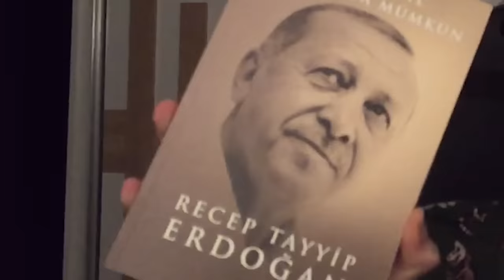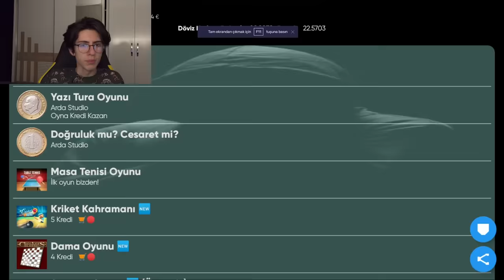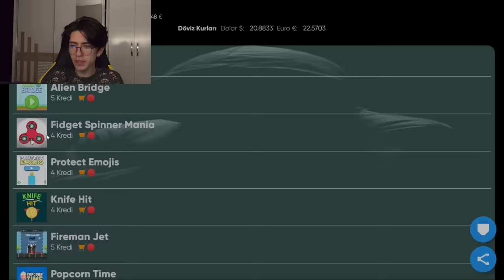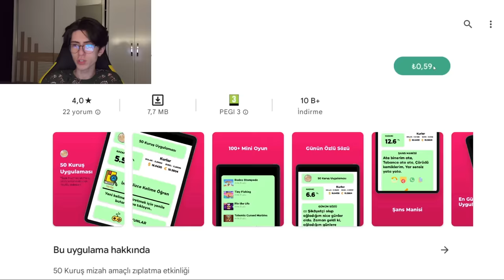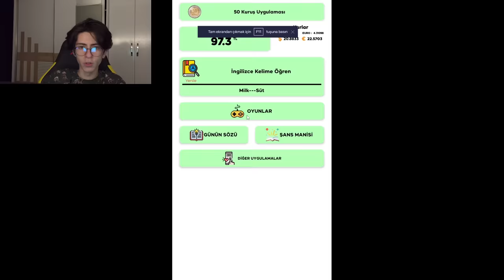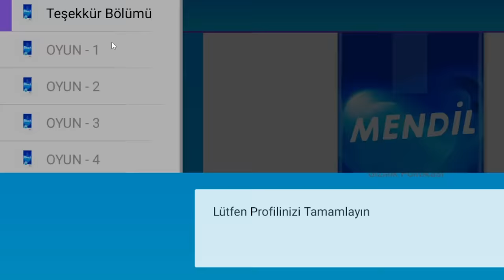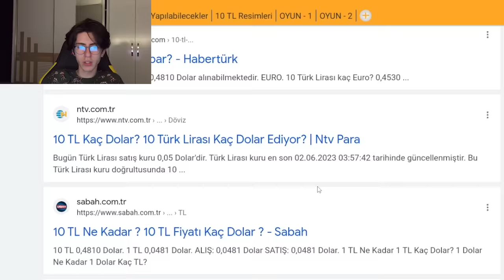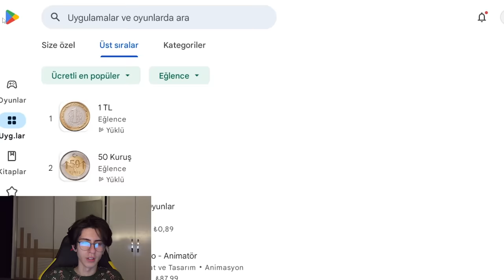1 TL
Üye olarak hiçbir şeye sahip olun! Yehu